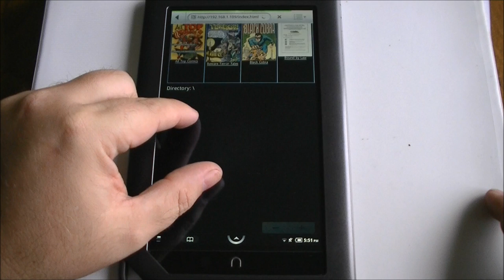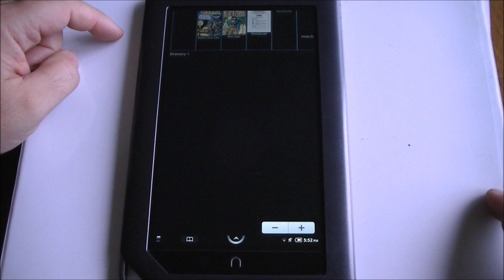Comic Book Web Server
Demonstration of a comic book viewing program I wrote.  It takes a directory tree of .cbr/.cbz files and allows them to be viewed via a web browser (PC, Tablet, Phone, etc).